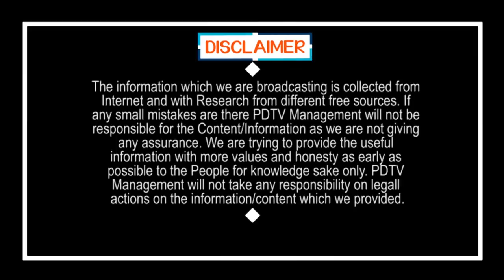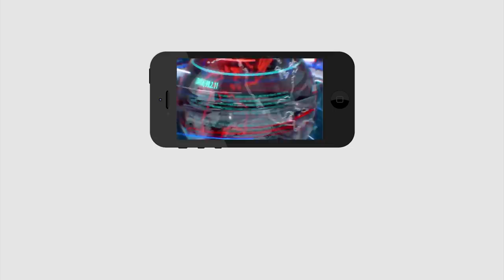AP Cabinet New Ministers List Leak | CM Jagan | ఏపీలో కాబోయే మంత్రులెవరు..? లిస్ట్ లీక్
ఏపీలో కాబోయే మంత్రులెవరు..? లిస్ట్ లీక్ | AP Cabinet New Ministers List Leak | CM Jagan | PDTV News